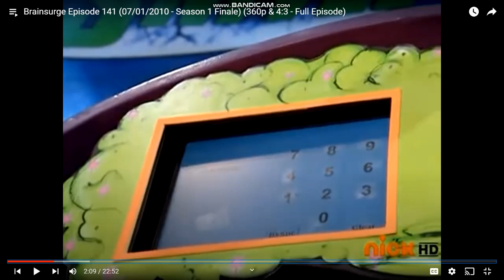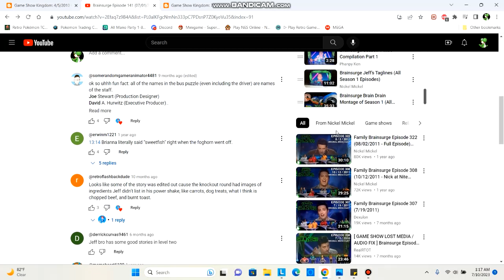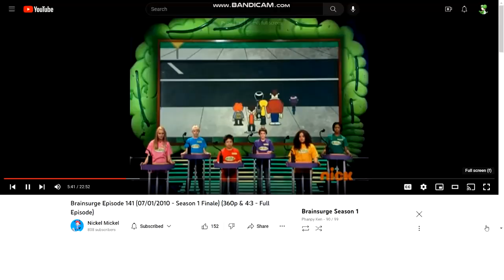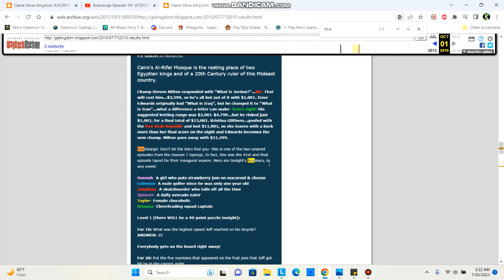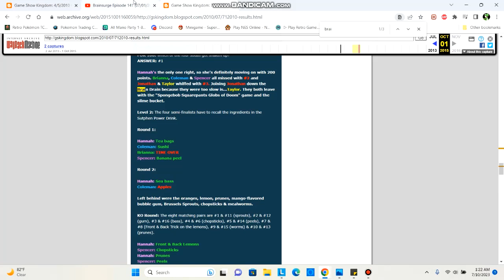Brainsurge Reviews #6: Episode 141(Mediocre Finale)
For this next review, it's time to discuss the finale episode for S1 which isn't that good due to excessive editing and bad contestants.